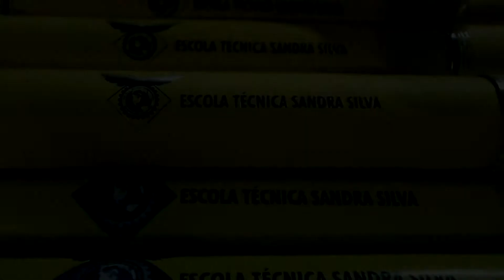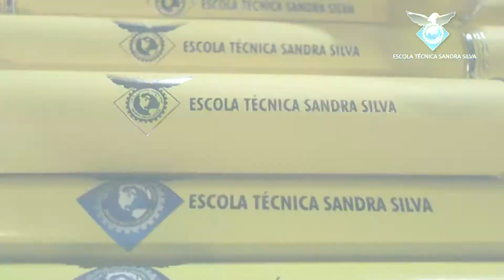Formatura 2015 - 1º Semestre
Queremos agradecer e parabenizar todos os alunos, professores, pais, mães e colaboradores de mais uma formatura da Melhor Escola Técnica do Brasil.